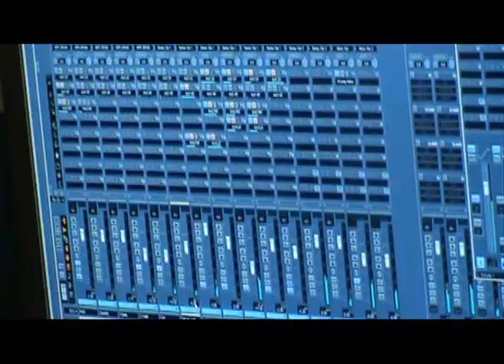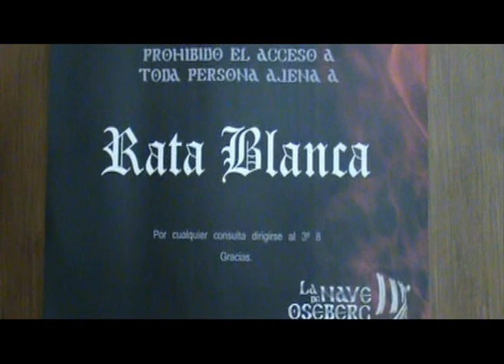Rata Blanca 2008 - El Reino Olvidado (La Nave de Oseberg)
Walter Giardino habla sobre la produccion de su nuevo disco "El Reino Olvidado" (2008) grabado en La Nave de Oseberg.